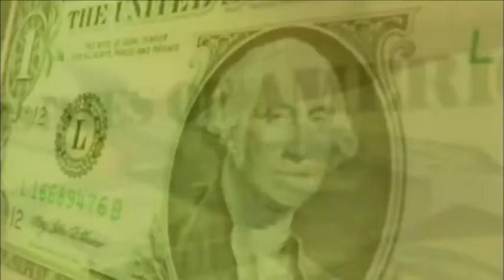ŞEFFAFLIQ DÜNYA BANKININ MALİYYƏLƏŞDİRDİYİ LAYİHƏLƏR